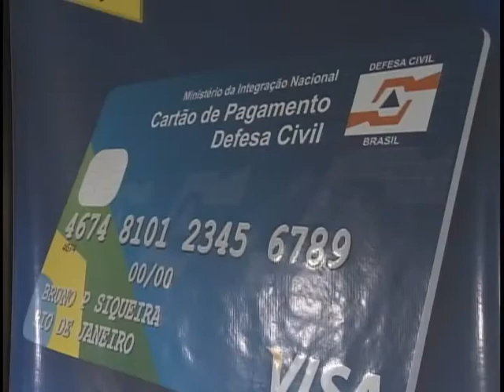Defesa Civil lança cartilha para auxiliar gestores quanto ao uso do Cartão de Pagamentos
NBR Notícias - 12.12.11: A Defesa Civil lançou uma cartilha para ajudar os gestores municipais e estaduais a usarem de forma correta o cartão magnético de pagamentos. O cartão é usado quando um município sofre com desastres naturais e decreta estado de emergência ou de calamidade pública. A prestação de contas do cartão vai estar disponível no Portal da Transparencia da Defesa Civil.